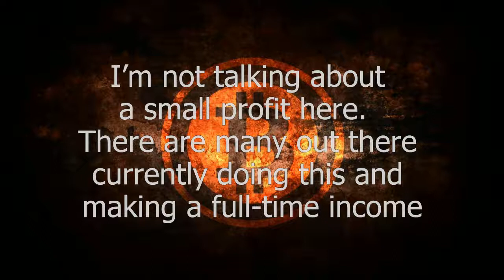Grab and Download Crypto Currency Secrets